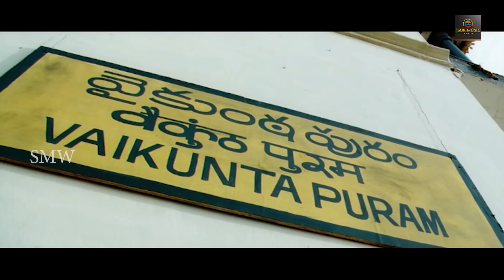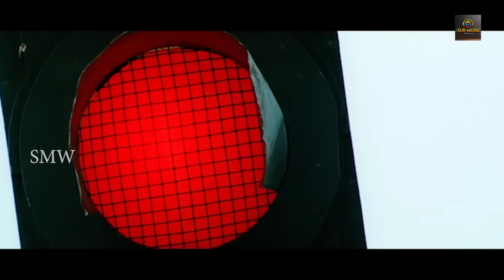लेटेस्ट नई रिलीज़ मूवी हिंदी डब में | नई साउथ एक्शन मूवी हिंदी में | मनोतेज, अदिति शर्मा | लव स्टोरी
Ek Aur Hero The Dashing | Full Hindi Movie | Manotej, Aditi Sharma | New Hindi Dubbed Movies

Movie - Ek Aur Hero The Dashing
Starcast - Manotej, Aditi Sharma
Directed by G. Ravicharan Reddy
Produced by Smt. Gudur Jhansirani

Synopsis:
Ek Aur Hero The Dashing (Babloo - Telugu) is a story of young boy Babloo (Manotej), who is happy-go-lucky guy studying in college, where he fell in Love with Aditi Sharma and after some instance their family gets some problems and rest of the story deals with how Babloo rescues their family problems with the help of Aditi Sharma.